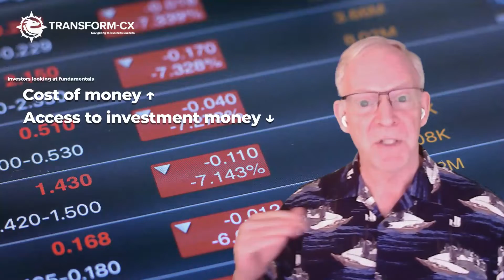Recession and Unemployment